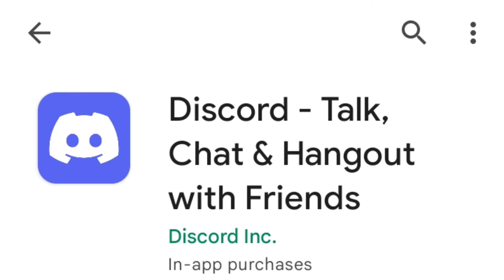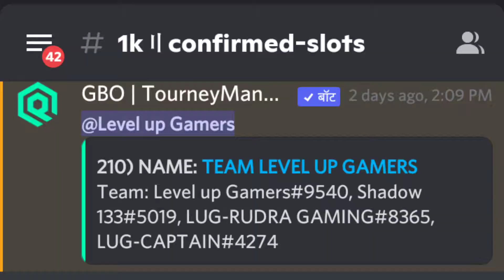TOURNAMENTS REGISTRATION IN DISCORD SEVERE || PART 1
0:04 ABOUT TOURNAMENT APP
 0:10 DISCORD SERVER TOURNAMENTS
0:17 ABOUT PRICE RANGE
0:28  REQUIREMENTS
1:33 HOW TO CHEK MATCH DETAILS